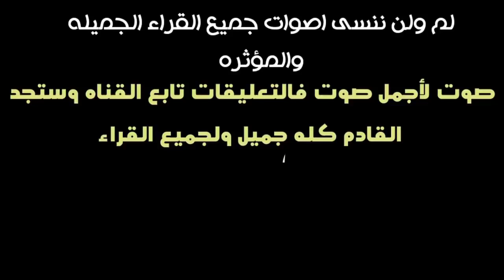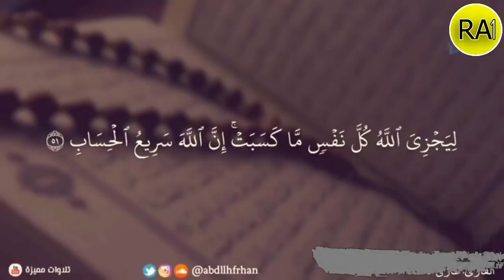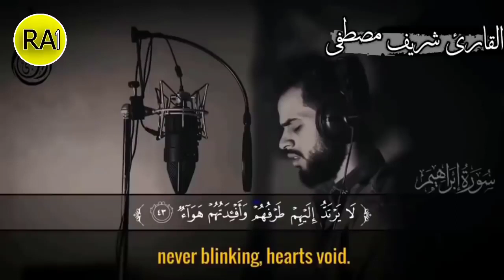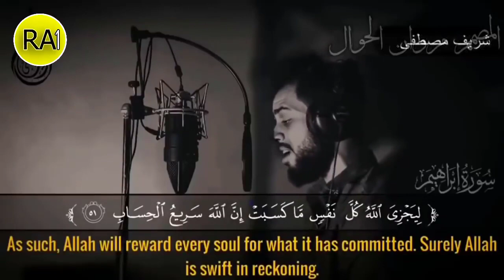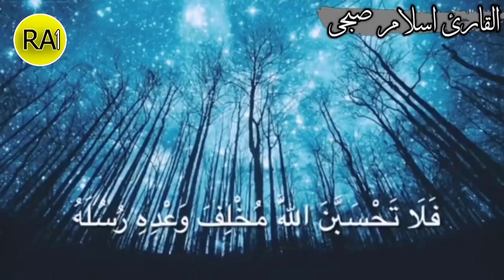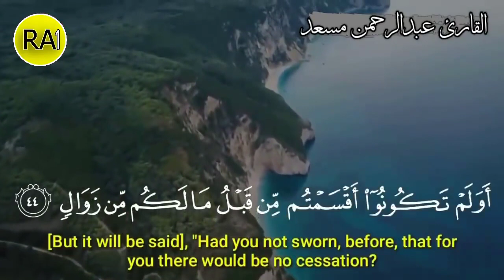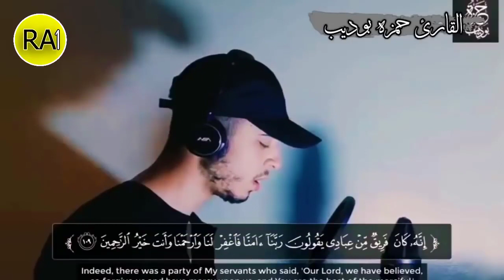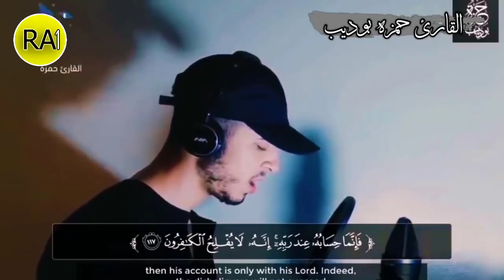Top 5 Young Quran reciter | Quran Recitation 1. Abdul Rahman Mossad